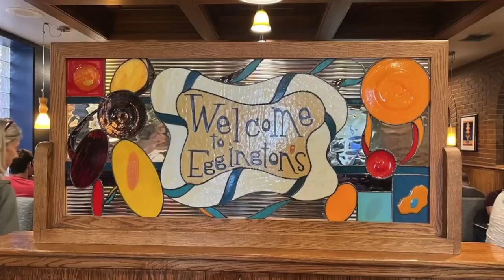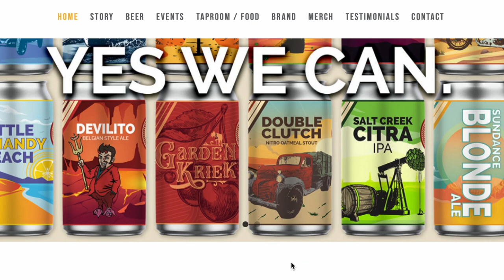Visit Before You Move to Casper Wyoming!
Are you moving to Casper Wyoming or did you already move to Casper Wyoming?  I have some ideas of where you should visit!   So many things to see and do! And of course lots of wonderful Restaurants! I don't have everything in this video, but it gets you starting in exploring Casper Wyoming!

‼️PLEASE NOTE we are now brokered by eXp Realty.  We are excited to talk with you!